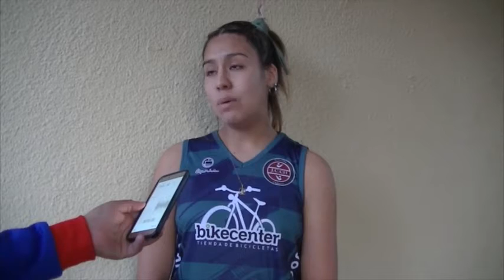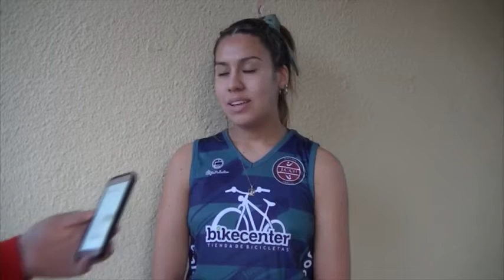Magazin Deportivo 29 de Mayo